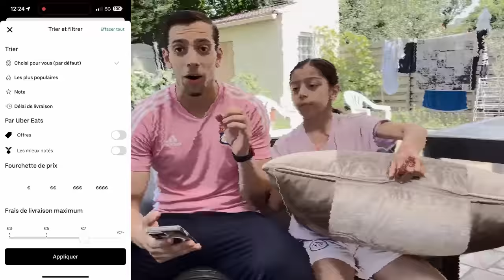ON A 5€ VS 100€ POUR MANGER ! 🍔😍 ( c'est une Masterclass)